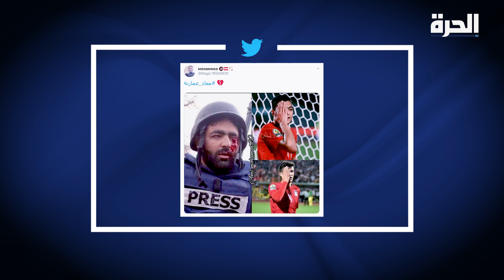معاذ عمارنة.. ضحكوا مني وتعمدوا إصابتي